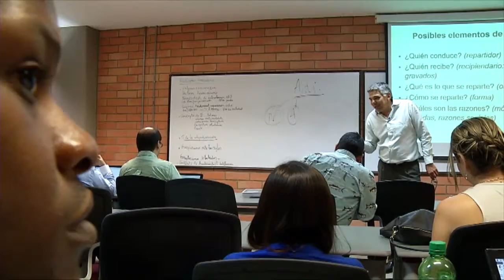Estudiantes de Doctorado